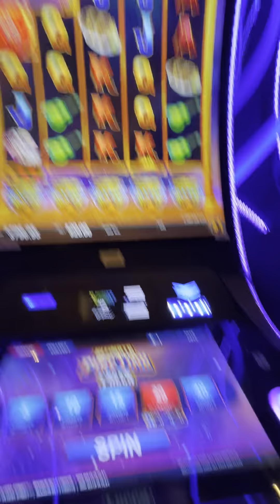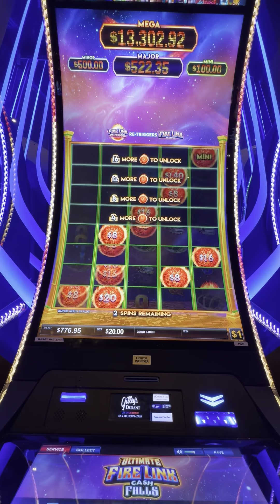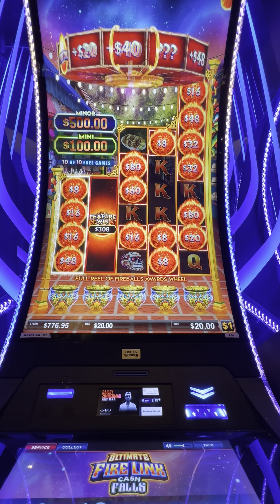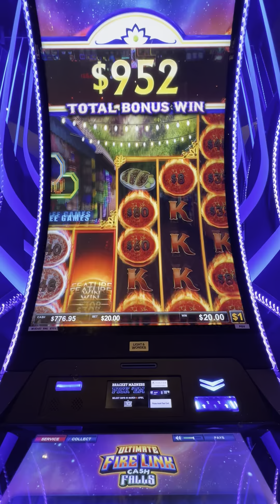Hit a $20 BONUS on ULTIMATE FIRE LINK CASH FALLS…….HUGE WIN!!!🔥